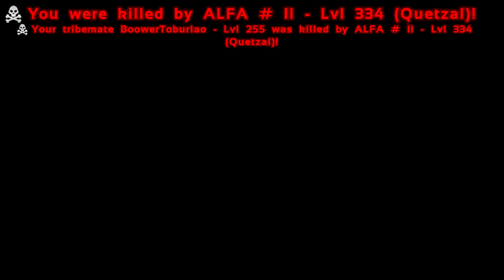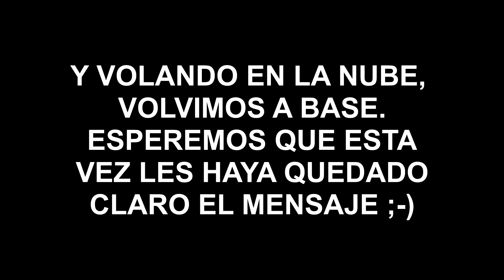ARK #44 | VACIANDO TORRETAS LIKE A BOSS | Gameplay Español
Soy Churneo y estamos jugando a ARK: Survival Evolved.

En este gameplay en español, mis compañeros Dani “el cabesita”, Boower y yo, descubrimos que una de las tribus que nos asedió participó en el raideo del otro día, con lo que, volveremos a hacerles una visita. Esperemos que esta vez, el mensaje les quede claro.

¿Nos acompañáis? Pues, poneos cómodos que empezamos. Vamos allá.